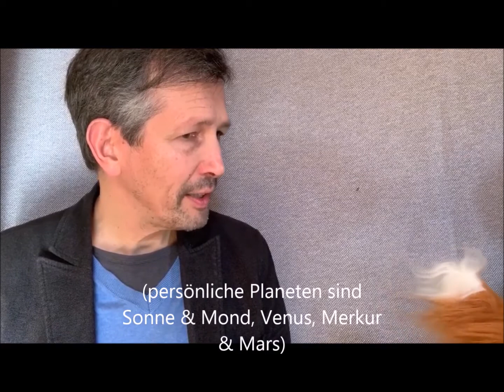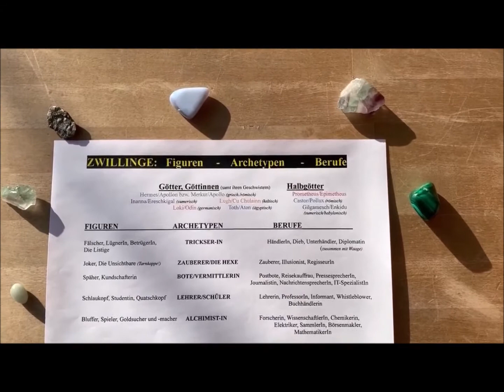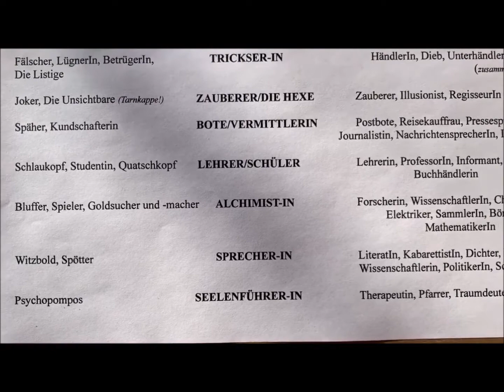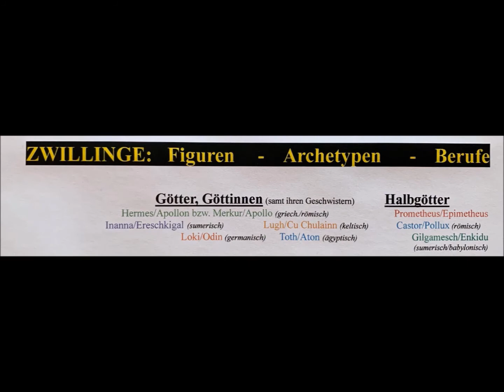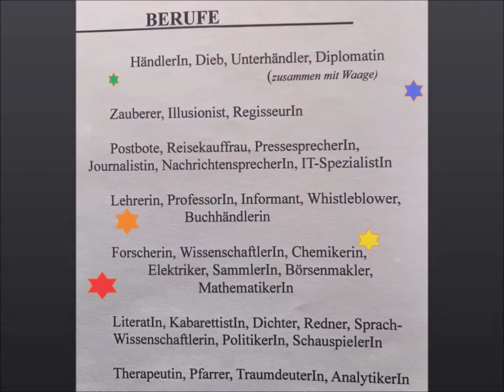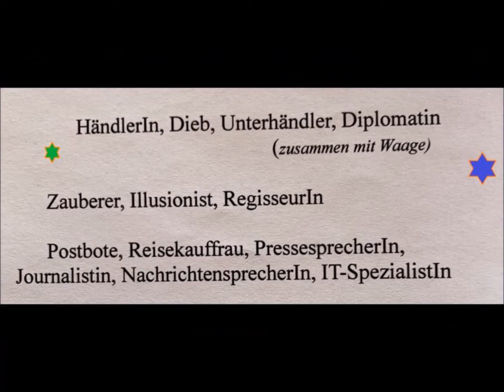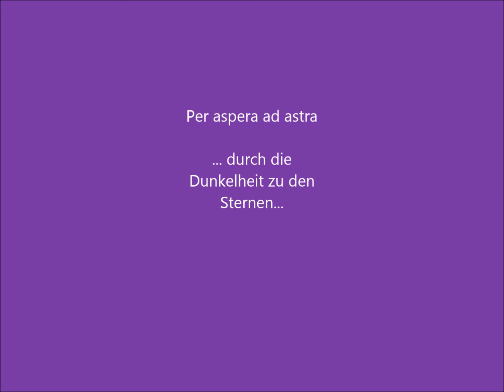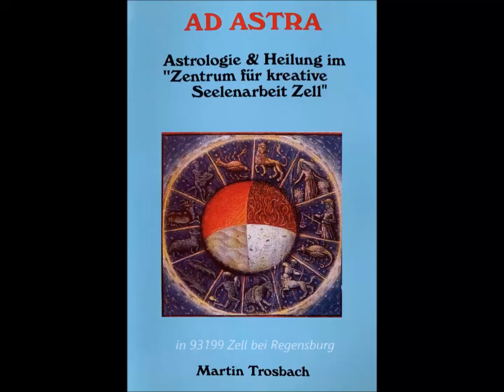Das Sternzeichen Zwillinge - Teil 2: Eigenschaften & Berufe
Im ersten Abschnitt von Zwillinge/Teil 2 geht es um die Eigenschaften dieses Sternzeichens, bezogen auf den Aszendenten oder Planeten im Zwilling.

Ab 7.31 gibt es einen kurzen zweiten Abschnitt zu Körperteilen, welche dem Zwilling zugeordnet werden.
Dritter Abschnitt ab 7.59: Götter, Archetypen, Figuren des Zwillings und daraus abgeleitete typische Zwillingsberufe.
In diesem Abschnitt gibt es auch eine tabellarische Zusammenstellung zu Figuren-Archetypen-Berufen des Zwillings.

Es wird noch einen dritten Teil zu prominenten Zwillingen samt ihren Horoskopen geben!